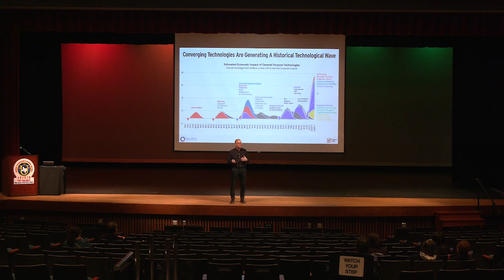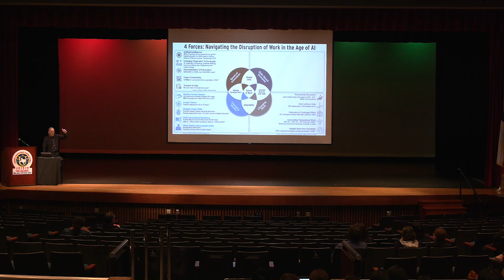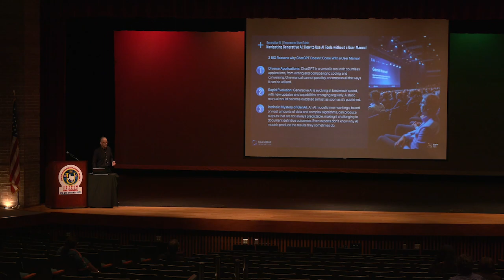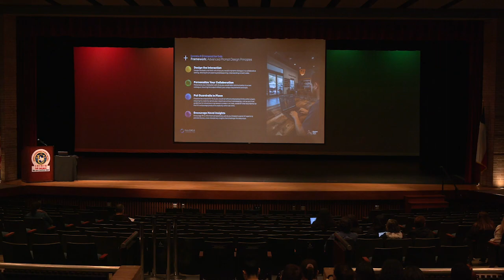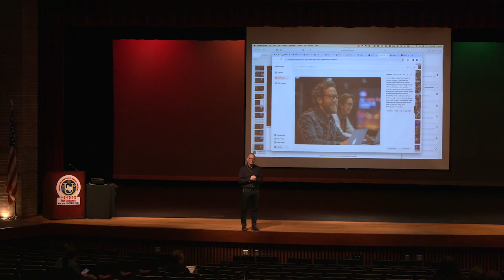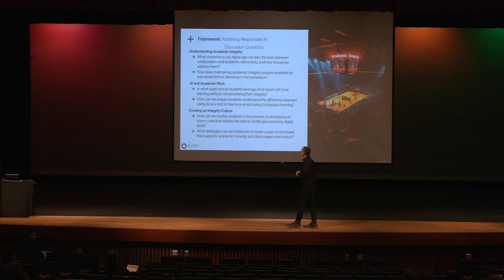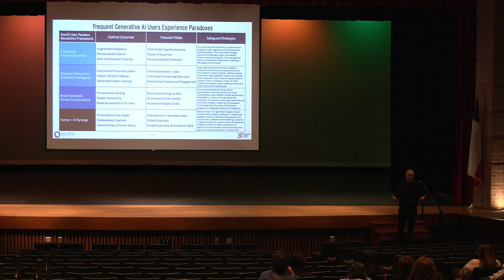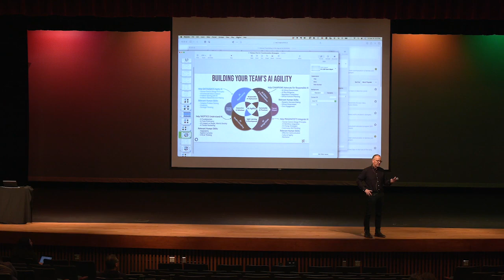AI Conference at Student Activity Center 2-16-2024